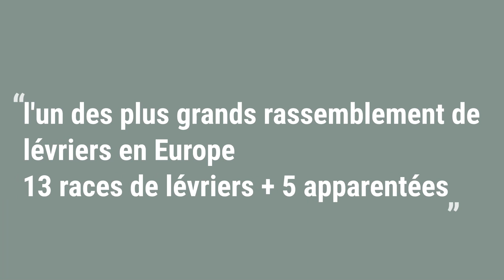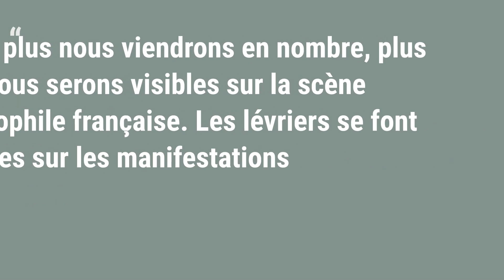POMPADOUR 2023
23 septembre 2023 RASSEMBLEMENT ANNUEL de 500 lévriers
Exposition Nationale Spéciale toutes races lévriers au Haras de Pompadour (19)
24 septembre CHAMPIONAT de FRANCE de PVL sur l'hippodrome de Pompadour (19)